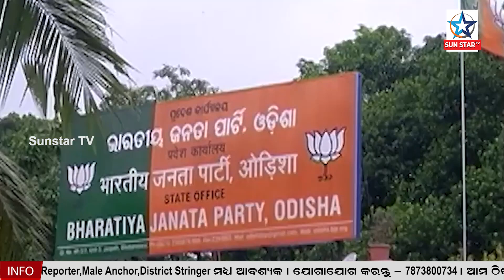Political parties are preparing for the Municipal election ପୌର ନର୍ବାଚନ ପାଈଁ ରାଜନୈତିକ ଉଷ୍ମତା ବଢୁଛି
ପୌର ନର୍ବାଚନ ପାଈଁ ରାଜନୈତିକ ଉଷ୍ମତା ବଢ଼ିବାରେ ଲାଗିଛି। ପୌର ନିର୍ବାଚନ ମଇଦାନକୁ ଓହ୍ଲାଇବାକୁ ତିନି ପ୍ରମୁଖ ରାଜନୈତିକ ଦଳ ସଜବାଜ ଆରମ୍ଭ କରିଛନ୍ତି